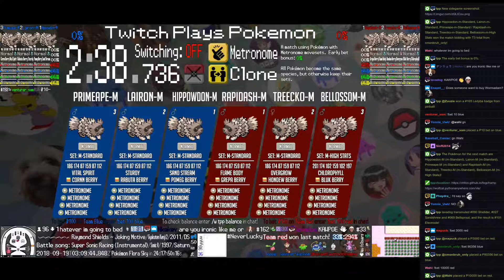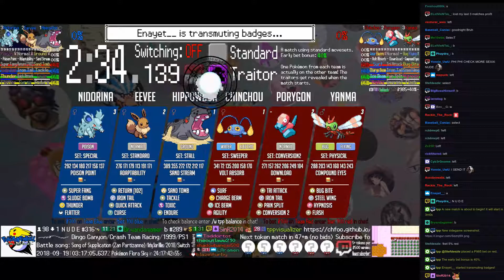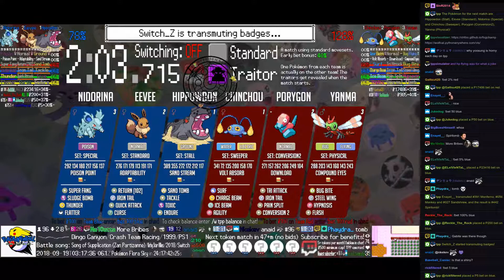Twitch Plays Pokémon Battle Revolution - Matches #130417 and #130418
#130417 [Blue: Hippowdon-M (m-Standard), Lairon-M (m-Standard), Primeape-M (m-Standard)] vs [Red: Rapidash-M (m-Standard), Treecko-M (m-Standard), Bellossom-M (m-High Stats)]

7:06 : #130418 [Blue: Hippowdon (Stall), Eevee (Standard), Yanma (Physical)] vs [Red: Chinchou (Sweeper), Porygon (Conversion2), Nidorina (Special)]